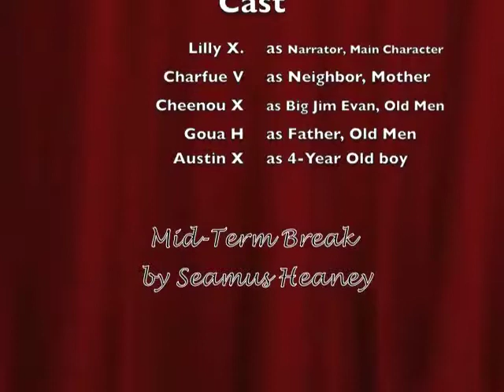Mid-Term Break by Seamus Heaney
This is a video project for my Literature Class. Thanks to my wonderful cast!!!

I grabbed a few photos from google and music from youtube which i DO NOT own!